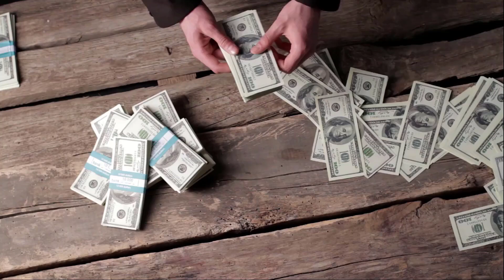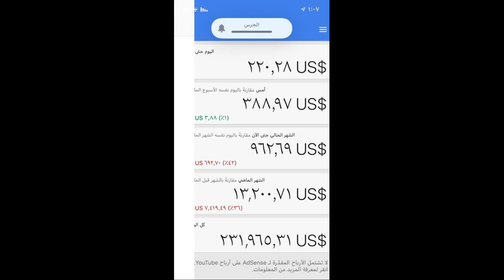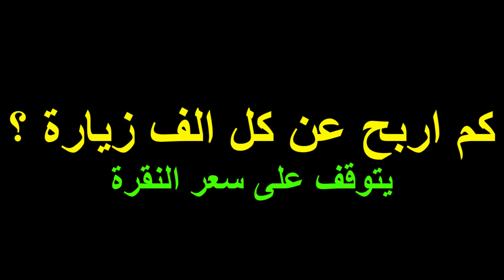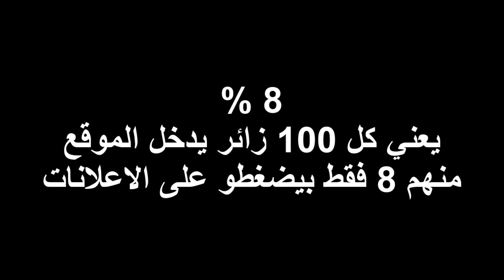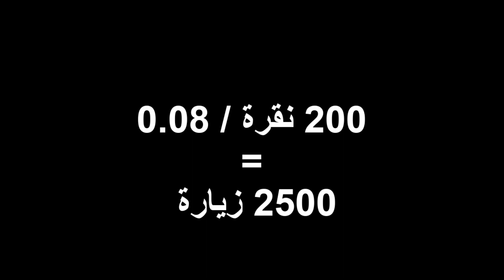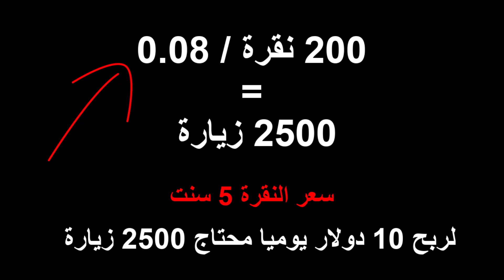كم احتاج من الزيارات لربح 100 دولار يوميا من بلوجر في ادسنس ؟؟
في الفيديو اوضح كيف يتم احتساب ارباح ادسنس للمواقع ومدونات بلوجر والاجابة على اهم الاسئلة الشائعة :
1- كيف يتم احتساب ارباحي ادسنس ؟
2- كم اربح من الاف زيارة لمدونتي ؟
3- هل اربح من مشاهدات الاعلانات ام من النقرات ؟
4- كم احتاج من الزيارات لربح 10 دولار او ربح 100 دولار يوميا ؟
واخيرا اليك طريقة احتساب ارباحك بطريقة علمية عملية
فقط شاهد الفيديو للنهاية وادعمنا بلايك ع الفيديو تقديرا للمجهود.
00:00 بداية الفيديو
00:15  كم اربح الف زيارة لموقعي ؟
00:23 كم زيارة احتاج لكي اربح 10 دولار يوميا ؟
00:43 كيف يتم احتساب الارباح ؟
02:14 هل يحسب ادسنس الربح من مشاهدة الاعلانات دون النقر عليها؟
02:40 طريقة حساب الارباح في ادسنس
03:09 كم اربح عن كل الف زيارة ؟
 04:04 كم احتاج من الزيارت لكي اربح 10 دولار يوميا ؟
06:20 شكرا للمشاهدة منتظر دعمك للفيديو  😍
🤩 حصريا ومجانا 😮 كورس الربح من بلوجر " 25 فيديو 5 ساعات تدريبية"

كيفية اضافة مدونة بلوجر الى جوجل اناليتكس
youtu.be/o4Vsodr223w

طريقة عمل اعلان روابط لمدونة بلوجر | يشبة اعلانات ادسنس
youtu.be/57pgUEYifrU

إضافة تعريف كاتب الموضوع اسفل التدوينه
youtu.be/_-iXT8ssPjA

اضافة مواضيع ذات صلة لمدونات بلوجر
youtu.be/_nnu_PzsQms

افضل كود لمنع نسخ المواضيع والصور
youtu.be/kyaYGHdEh04

كيفية اعادة توجية زوار مدونة بلوجر الى مدونة اخرى
youtu.be/Js7E7A8Z6RM

لو هتغير قالب مدونتك على بلوجر يبقى لازم تشوف الفيديو ده الاول
youtu.be/INCRvhwCkJk

طريقة تصغير حجم الصورة على المدونة لزيادة السرعة
youtu.be/LdGY4vERcN0

كيفية نقل ارشفة دومين قديم الى دومين جديد على بلوجر
youtu.be/wf8oUil64v0

كيفية نشر مدونة بلوجر على جوجل والحصول على الآف الزيارات
youtu.be/vWNFXwGs35A

تقدير سعر الموقع الالكتروني او المدونة وكيفية بيع الموقع
youtu.be/QjIf5BLWBo4

كيف تحصل على 20 الف متابع | زيادة عدد المتابعين في بلوجر
youtu.be/MjCzQ-RlWhg

طريقة اضافة كود متابعين بلوجر في قالب سكويز | قالب سيو بلس | قالب gm
youtu.be/OhFlnKoRjZA

اضافة زر دردشة الواتس اب للموقع او المدونة
youtu.be/8-TWYYW9GyY

طريقة اضافة خاصية الاشعارات لبلوجر Foxpush
youtu.be/9wlnHoioZvw

إضافة زر دردشة ماسنجر فيس بوك على بلوجر
youtu.be/LyETFEEGqU8

طريقة تركيب دومين من جودادي Godaddy على مدونة بلوجر
youtu.be/yJzlQjaFlBQ

طريقة تحميل وتركيب قالب بلوجر من الهاتف
youtu.be/Py-xk3SAvZc

طريقة عمل فهرس المواضيع لمدونات بلوجر
youtu.be/EEJElD4JiKA

كيف تظهر نتيجة اولى في جوجل
youtu.be/Sau8WZN1qcM

youtu.be/o7HAiDsDa8g

كيفية انشاء مدونة بلوجر والربح منها
youtu.be/eaFpizL9f3g

طريقة حظر اعلانات ادسنس الغير مناسبة
youtu.be/5NbSwZ7P1RU

طريقة عمل جدول محتويات
youtu.be/0g4GbWCQ7D8

كيفية انشاء مدونة بلوجر احترافية واجهة بلوجر الجديدة
youtu.be/aS39vKyPa_Q

طريقة تغيير قالب بلوجر باحترافية بدون خسارة اي شئ وفي اسرع وقت ممكن
youtu.be/RqcoNDhWQL8

كيفية تركيب قالب بلوجر على المدونة بطريقة صحيحة
youtu.be/qpwDQ94IRrg

كيفية استعادة نسخة قديمة من قالب بلوجر
youtu.be/hh-hr17zo24

تغيير راس الصفحة او لوجو المدونة ورمز التفضيلات
youtu.be/bujhLtoOoqk

طريقة عمل القائمة الرئيسية والقوائم المنسدلة وضبط التسميات او التصنيفات
youtu.be/oIyTgg1KZSE

طريقة عمل التصنيفات او التسميات في واجهة بلوجر الجديدة
youtu.be/mQ3AEWuQwjw

موقعي لا يظهر في نتائج بحث جوجل .. لماذا ؟
youtu.be/OU4JB9718kY

طريقة شراء دومين من جودادي وتركيبة على مدونة بلوجر
youtu.be/kO8VV2Zn9BU

تأمين حساب جوجل من الاختراق او السرقة
youtu.be/N9Ljl4IPJeQ

تأمين قناة اليوتيوب من الاختراق اوالسرقة
youtu.be/uUBIUXbbMCg

تأمين مدونة بلوجر من الاختراق او السرقة او الحذف
youtu.be/QEwvqvyvGXk

طريقة عمل ازرار المعاينة والتحميل وصناديق التنبيه في بلوجر
youtu.be/5b_UDXQ89HY

خلاصة تجربتي في الربح من التدوين على بلوجر لمدة عامين
youtu.be/1aqacwgtL90

طريقة اضافة مشرف في مدونة بلوجر
youtu.be/-a7b6vTNOkQ

كيفية الاشتراك في اداة ahrfs بتكلفة 4 دولار فقط
youtu.be/IxZPQZSiPEI

طريقة تجديد اشتراك اداة ahrefs ب 4 دولار فقط
youtu.be/zqWf7HNc_xQ

شرح اداة ahrefs ايتشريفز
youtu.be/XrZAUpNDPYQ

اشتراك ahrefs مجاني 100% من الموقع الرسمي
youtu.be/l_9HDlZ86gQ

ما يجب عليك فعله بعد قبول مدونتك في ادسنس
youtu.be/x5hZNI3ni1s

youtu.be/2xLb6jmz9Ic

كيف تبني خطة عمل لموقع جديد - افكار ذهبية
youtu.be/A4EQhHsYg98

طريقة الحصول على دومين جودادي 0.99
youtu.be/5_BH_MaVKuI

طريقة تجديد دومين جودادي بتكلفة 12 دولار فقط
youtu.be/YHZvF9QQleg

كيفية شراء دومين من نيم شيب ب 0.99 سنت
youtu.be/IOUUJ3w1hlo

طريقة تركيب دومين نيم شيب على مدونة بلوجر
youtu.be/oyUWnAIouIY

youtu.be/WjG0oH938jE

طريقة كتابة مقال احترافي على بلوجر باستخدام yoast seo
youtu.be/AjcGyw4uxdI

كيفية اخذ نسخة احتياطية من مدونة بلوجر
youtu.be/tJsAf2bOino

ضبط حجم ومقاس الفيديو في مدونة بلوجر
youtu.be/ubtyjHd9Pp4

كيفية نقل الدومين من حساب جودادي الى حساب جودادي اخر
youtu.be/F6l8YnXUUsQ

 لماذا الدومين سبب الرفض من ادسنس ؟
youtu.be/sP50wIMWGPM

إزالة حقوق قوالب بلوجر
youtu.be/K-IVO-hCfS4

ليه لازم تشتري ليه لازم تشتري دومين دوت كوم ؟
youtu.be/Q8Yyt346HUE

كوبون خصم دومين جودادي
youtu.be/08mBYeZZDoY